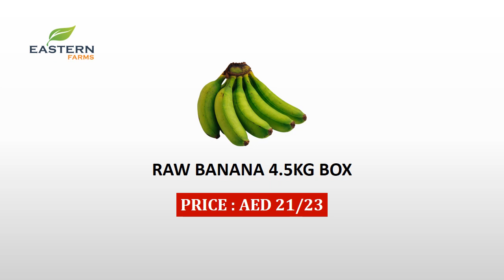AIR SHIPMENT INDIA | AL AWEER MARKET DUBAI PRODUCTS PRICE 09-12-2022 VEGETABLES